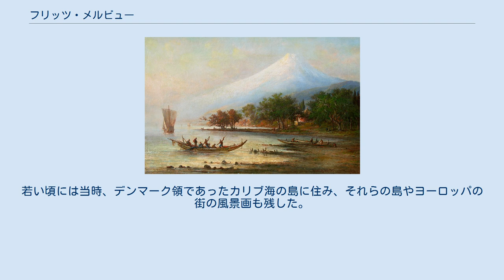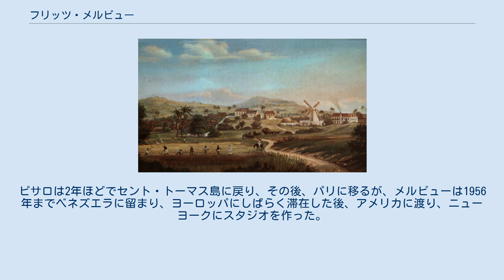フリッツ・メルビュー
フリッツ・メルビュー （画）カミーユ・ピサロ,(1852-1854頃) フリッツ・メルビュー（Fritz Sigfred Georg Melbye、1826年8月24日 - 1869年12月14日）はデンマークの画家である。
世界各地を旅して、各地の沿岸や港の風景を描いた。
若い頃には当時、デンマーク領であったカリブ海の島に住み、それらの島やヨーロッパの街の風景画も残した。
 デンマーク、シェラン島のヘルシンゲルに生まれた。
役人の息子で、兄に海洋画家として有名であったアントン・メルビュー(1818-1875)がいる。
兄から絵画を学んだ。
1849年にデンマーク領西インド諸島（現在のヴァージン諸島の一部）に移り、セント・トーマス島に住んだ。
この島で、後に有名な画家になるカミーユ・ピサロ(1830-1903)と1850年に出会い、ピサロは画家を志すことになり、メルビューは友人であり絵の教師となった。
セント・クロイ島などで過ごした後、1852年にベネズエラに移住したとき、ピサロも同行し、カラカスや、港町ラ・グアイラで過ごした。
ピサロは2年ほどでセント・トーマス島に戻り、その後、パリに移るが、メルビューは1956年までベネズエラに留まり、ヨーロッパにしばらく滞在した後、アメリカに渡り、ニューヨークにスタジオを作った。
 カリブ海やカナダのニューファンドランド島などを旅して製作を続けた。
ニューヨークで親しくなった、風景画家のフレデリック・エドウィン・チャーチ(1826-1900）としばしば一緒に旅した。
1866年からは極東に旅し、北京を拠点に日本を含む各地を訪れた。
3年後に43歳で上海で没した。